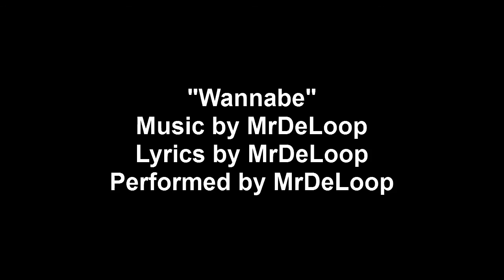(EPILEPSY WARNING) Star Wars: Return of the Skrillex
Time for round two! The deepest, darkest secrets of the universe will be revealed in this video, the most intimate of truths uncovered!
MORE EPILEPSY, MORE STUPIDITY, AND MORE TERRIBLE PUNS. IF YOU SURVIVED THE LAST VIDEO HERE IS YOUR CHANCE TO BACK OUT